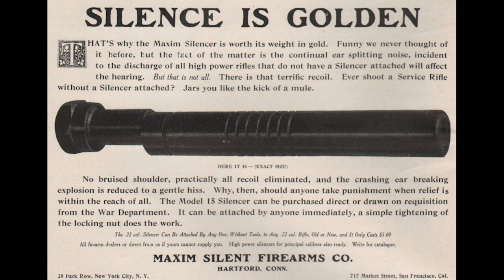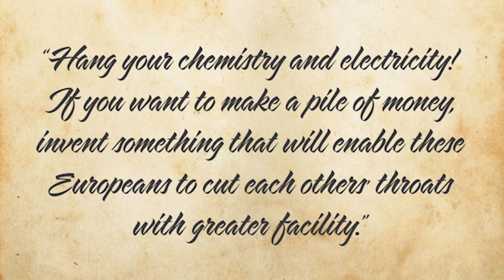Who Was Hiram Stevens Maxim?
Want to know who Hiram Stevens Maxim was and why he was an important part of the firearms development community? Watch this brief bio video to learn more!